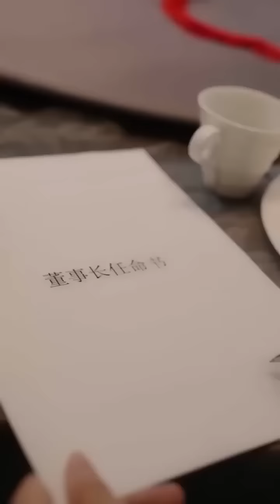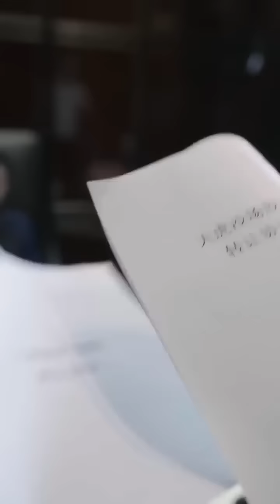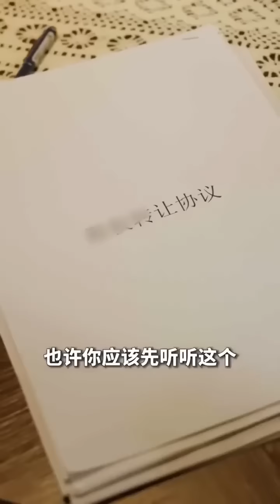女總裁看不起做清潔工的窮小子，沒想到他其實就是自己在找的神醫，當場下跪求他治病，還願意獻上自己的一切！【長生五千年】【全集】男频